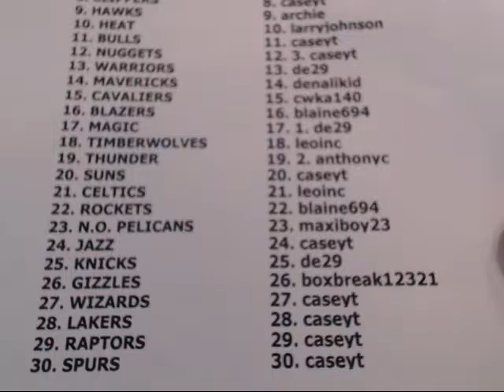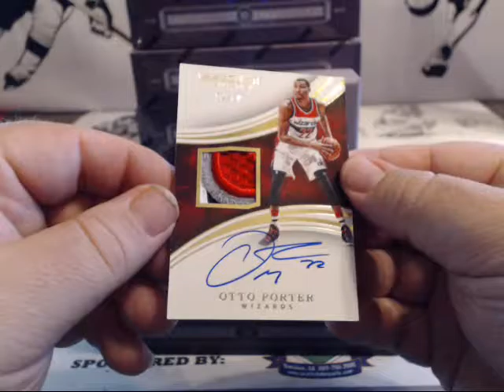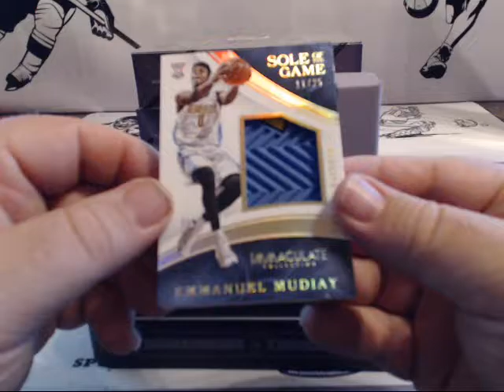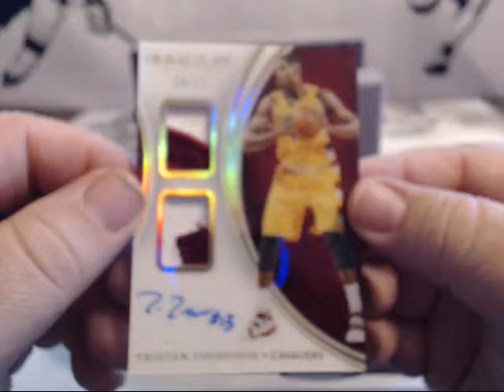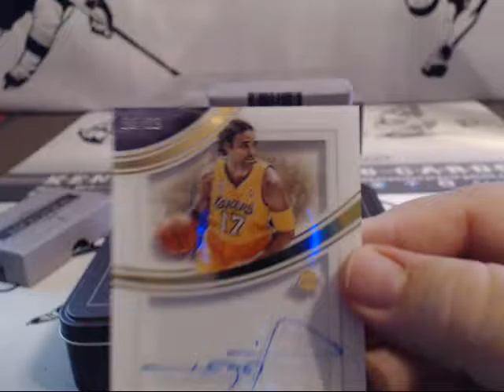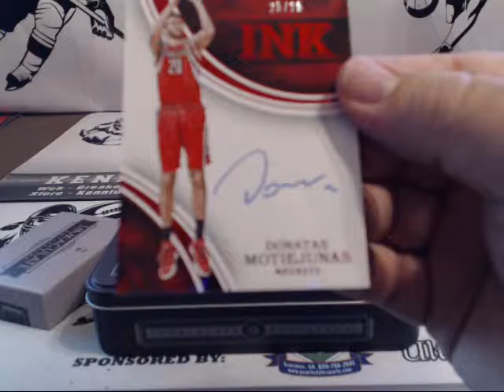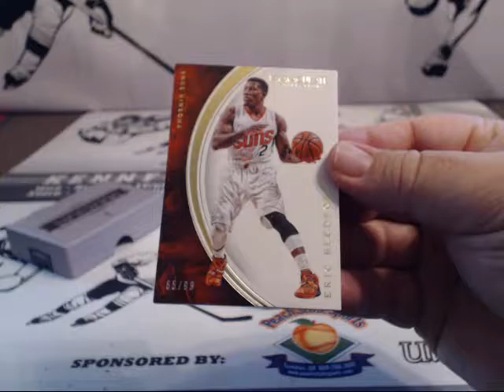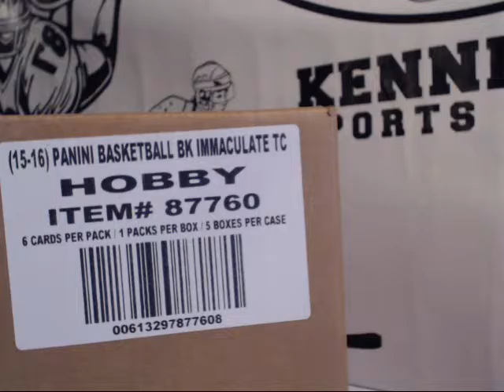case 3 immaculate bkb 9 15 16